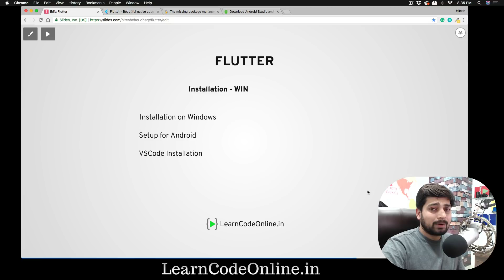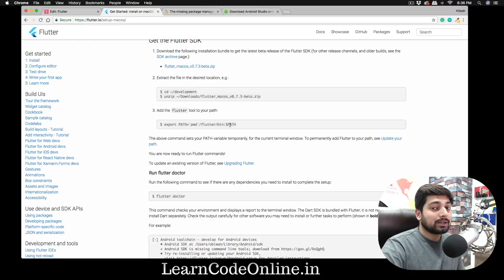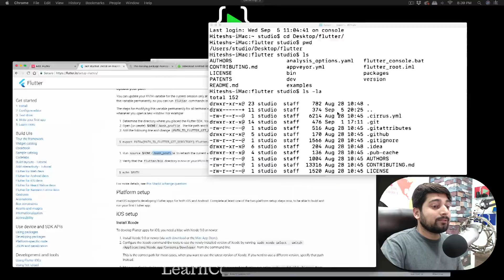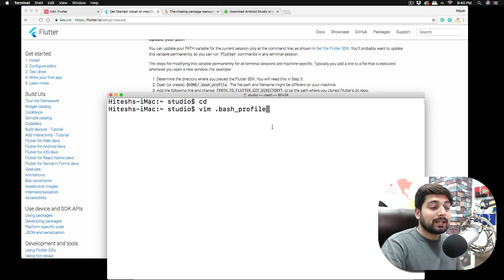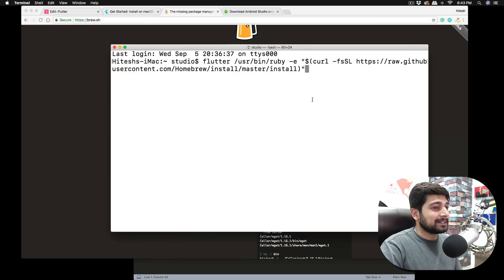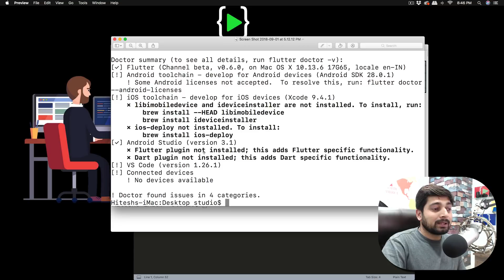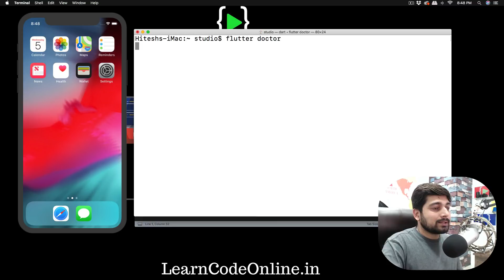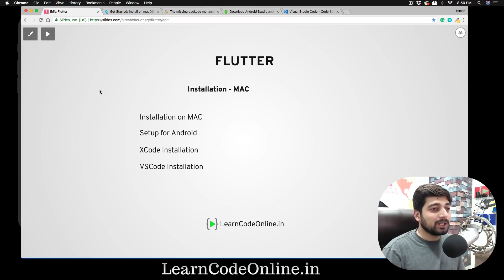Installation of Flutter and setup on MAC